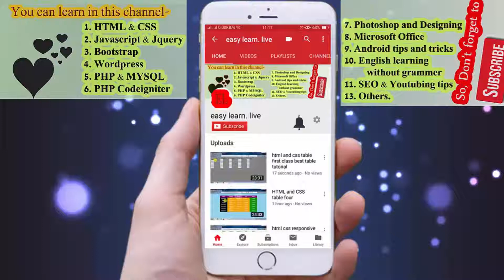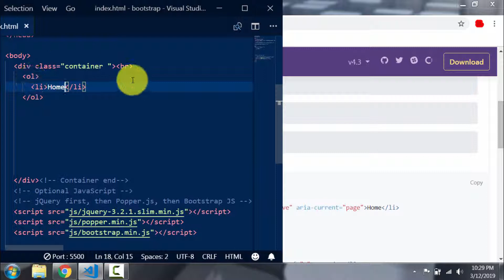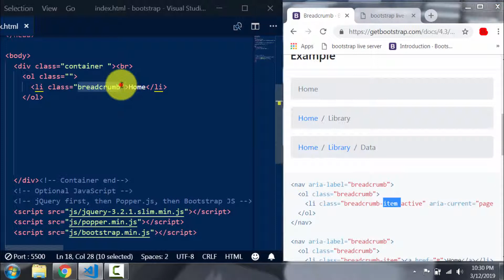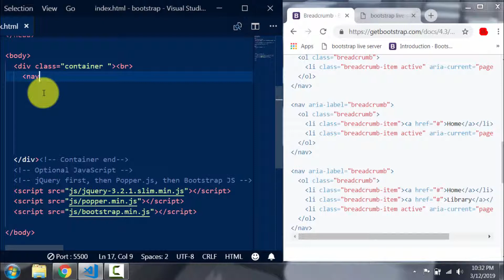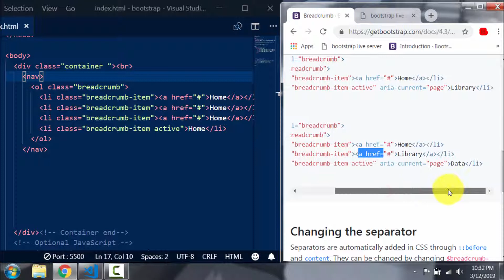Bootstrap Bangla Tutorial | boootstrap 4 breadcrumb in Bangla Part-14